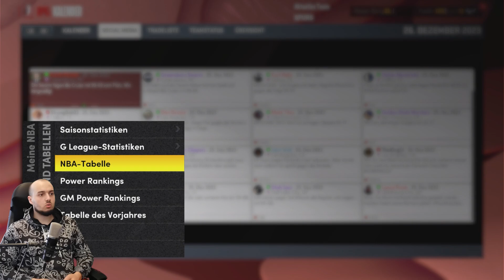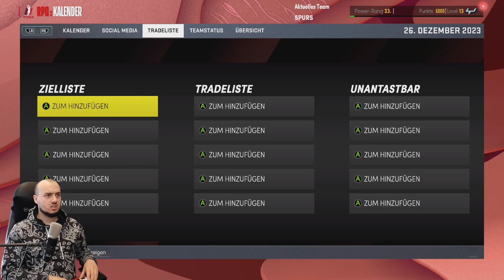Ted McCoy back und Moe Wagner dafür weg? / Lets Play NBA 2K22 Meine NBA #22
Euer Veloce :)